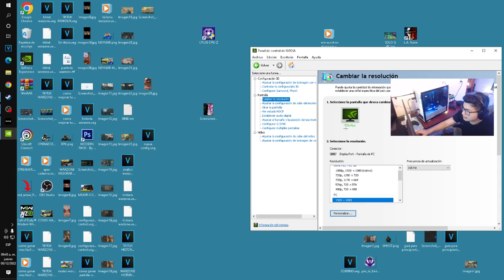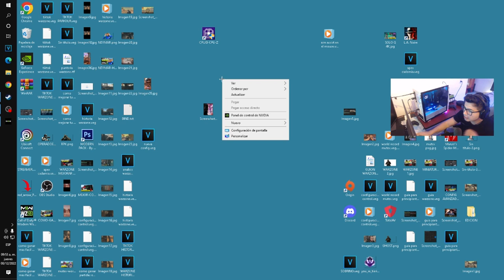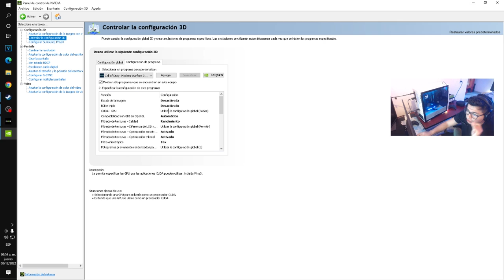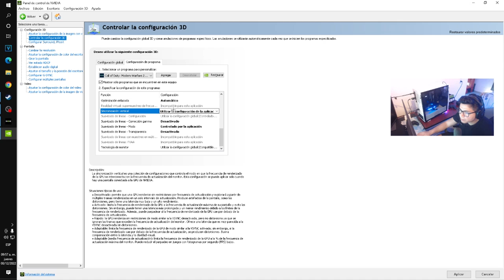LA MEJOR CONFIGURACION GRAFICA PARA WARZONE 2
EN ESTE VIDEO ELECTROCHETO TE DICE COMO CONFIGURAR TU APARTADO GRAFICO PARA TENER MAS FPS EN WARZONE 2

ASK:
ask.fm/ElectroCHET0 YT
ElectroCHET0
ElectroCHETO
ELECTROCHETO